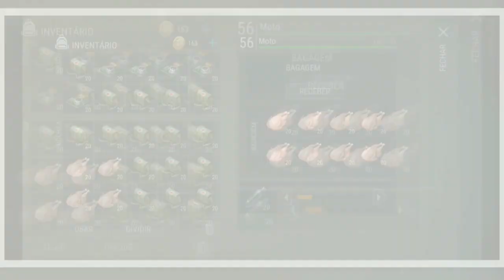●ITENS INFINITOS NESSA INVASÃO DE VINGANÇA😱 RAID BASE Player5322 👁 Last Day On Earth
Tags! Ignore!